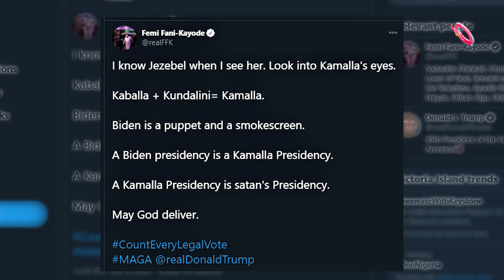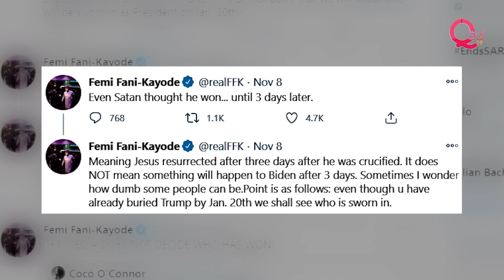Kamala Harris is Jezebel - Femi Fani-Kayode